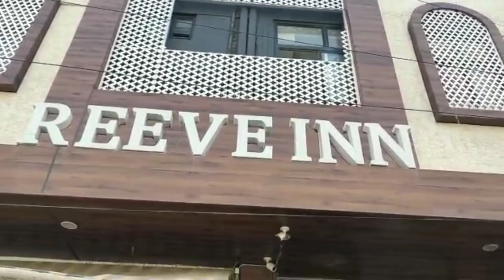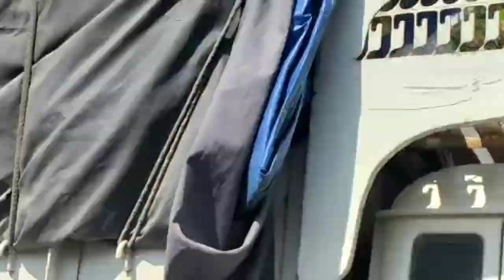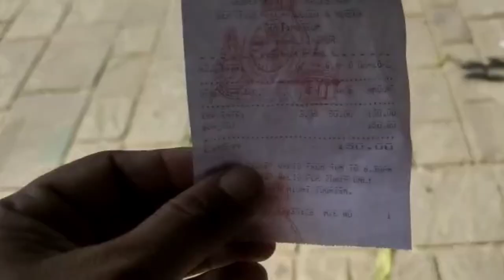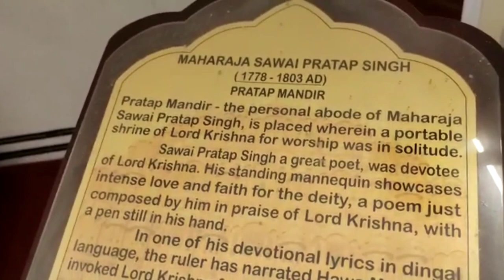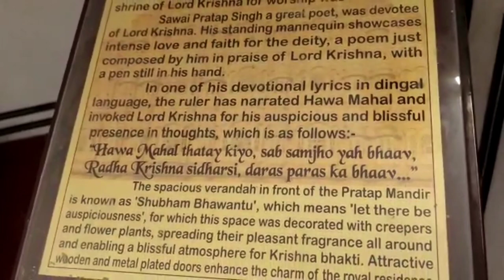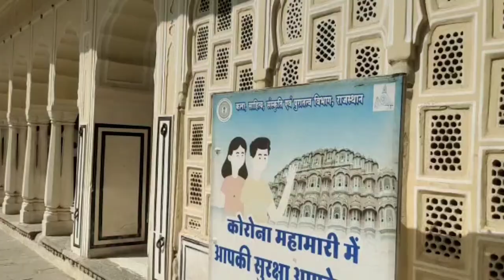Hawa Mahal thatey Kiyo,sab samjho ya bhaav, Radha Krishna sidharsi, dharas paras ka bhaav| HawaMahal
Our visit to Hawa Mahal